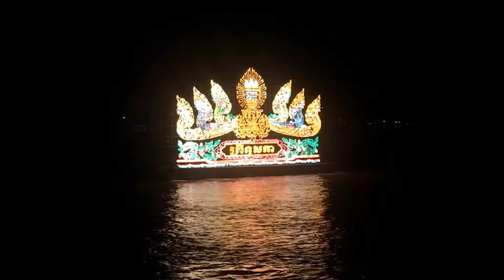ប្រទីបព្រឹទ្ធសភា ឆ្នាំថ្មី - New Year's Senate Lighting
New Year's Senate Lighting is a cultural heritage of Cambodia that every year, every Khmer people come together for the purpose of maintaining eternal prosperity Capture video by Channel Vabthor Khmer

ប្រទីបព្រឹទ្ធសភា ឆ្នាំថ្មី នេះជាមរតកប្រពៃណីវប្បធម៌របស់ប្រទេសខ្មែរ ដែលក្នុងមួយឆ្នាំប្រជាជនខ្មែរគ្រប់រូបតែងរួមគ្នាធ្វើដើប្បីថែរក្សាអោយបានរុងរឿងយូអង្វែងរៀងទៅ  វីដេអូនេះថតដោយ ឆានែល វប្បធម៌ខ្មែរ

សូមអរគុណដែលបានទស្សនា គាំទ្រនិងផ្តល់កម្លាំងចិត្តរហូតមក ខ្ញុំមានកម្លាំងចិត្តស្រាវជ្រាវឯកសារល្អៗចែកចាយបន្តទៀតដល់អ្នកគាំទ្រគ្រប់រូប ទាំងក្នុងនិងក្រៅប្រទេស សូមអរព្រះគុណ និងអរគុណយ៉ាងជ្រាលជ្រៅ